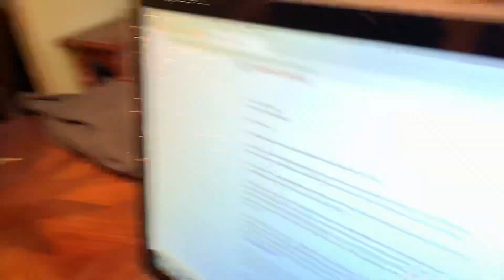EMOTIONAL STANFORD DECISION REACTION 2019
I can’t believe this just happened...